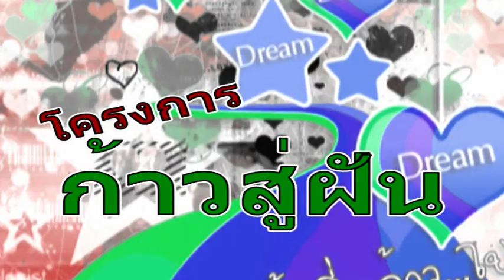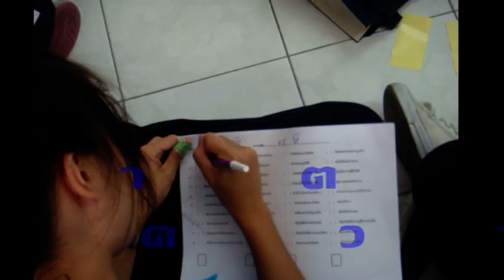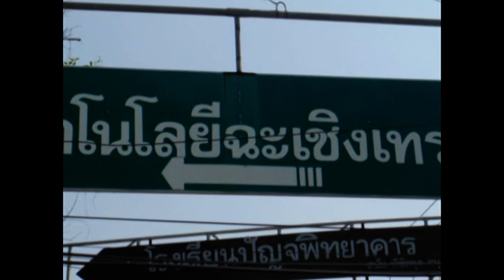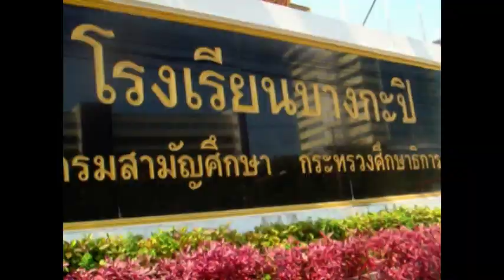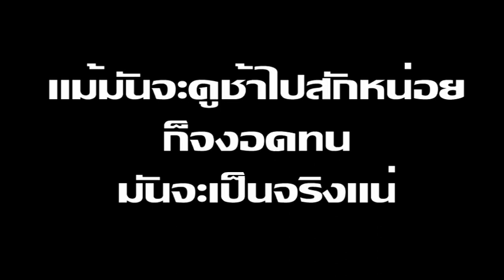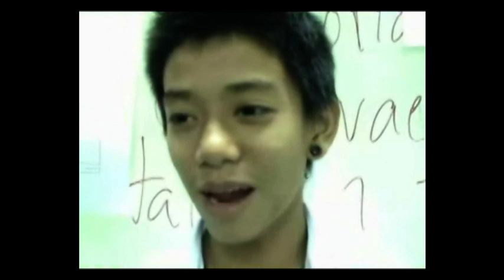โครงการก้าวสู่ฝันDISC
โครงการสยามดรีมเซ็นเตอร์ ในมูลนิธินิมิตไทย จัดกิจกรรมกับทางสถาบันการศึกษาหลายแห่งในกรุงเทพฯ ในการรณรงค์ต่อต้านการแพร่ระบาดของสิ่งเสพติด การมีเพศสัมพันธ์ก่อนวัยอันควร การใช้ความรุนแรง  การไม่เชื่อฟังพ่อแม่ ครูอาจารย์ อบายมุขต่าง ๆ และโครงการก้าวสู่ฝัน

                                              สยามดรีมเซ็นเตอร์
      เลขที่  7  ซอย ถาวรธวัช 1  ถนน รามคำแหง 24   แขวง หัวหมาก เขตบางกะปิ   กทม. 10240
     โทร. 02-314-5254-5 , 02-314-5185  แฟ็กซ์ .02-314-5185